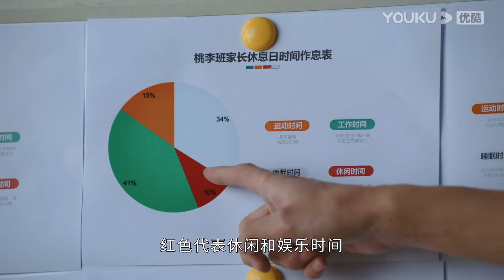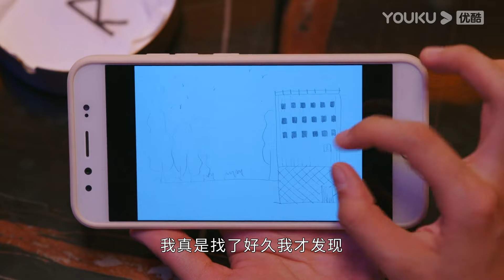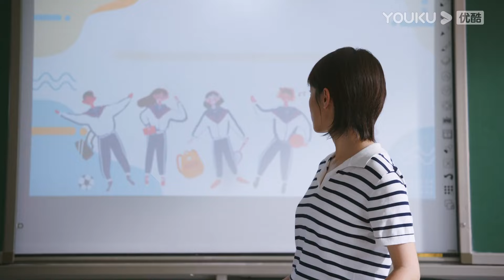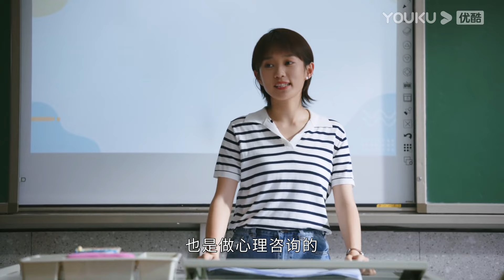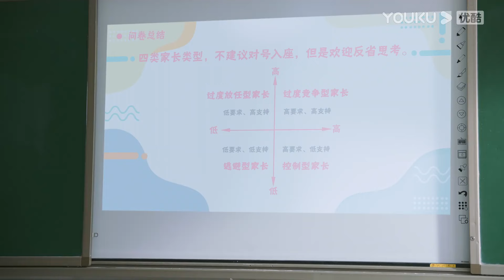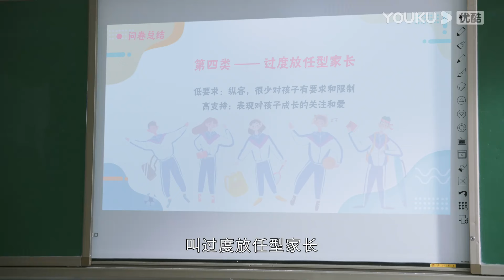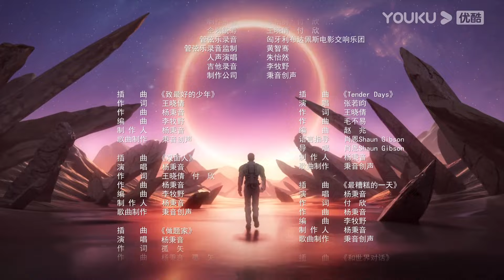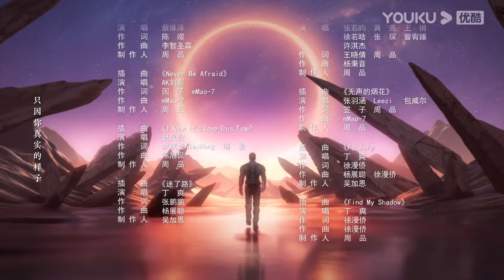Legenda PT-BR | DRAGÃO ADOLESCENTE EP11 | Acenda a paixão juvenil 📚🔥 | ESCOLA/DRAMA | YOUKU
[DRAGÃO ADOLESCENTE] A Escola Experimental Minglong, uma escola particular de ensino médio em Xingzhou, estabeleceu a turma 11 do terceiro ano para melhorar o potencial dos alunos, liderada pelos excelentes professores de inglês, Leiming, e de psicologia, Sang Xia. Li Ran é um estudante comum do terceiro ano nesta escola, órfão desde jovem, que sempre dependeu de sua avó. Sua avó, doente, trabalha incansavelmente para garantir que ele realize seu sonho de construir robôs e vá para a universidade. Porém, em virtude da saúde de sua avó, Li Ran planeja desistir dos estudos para trabalhar e cuidar da família.

Leiming não desiste de nenhum aluno e tenta impedir Li Ran de desistir. Ele acaba admitindo Li Ran e outros alunos com dificuldades, como Cheng Yushan, na turma 11. Com o intuito de reacender seus sonhos, Leiming e Sang Xia usam métodos de ensino e orientação psicológica para ajudar os alunos a desenvolverem bons hábitos de estudo, enfrentar desafios, melhorar os relacionamentos familiares e desenvolver uma mentalidade positiva, ganhando assim a confiança e o carinho dos alunos.

No final, Li Ran e outros alunos, com muito esforço, conseguem entrar na universidade dos seus sonhos, iniciando assim uma nova jornada de vida.

★Elenco: Zhang Ruoyun/Huang Yao/Wang Qiang/Xu Ruohan/Li Mingde/Zhang Chen/Zeng Youzhen/Xu Qijie/Liu Dan/Wang Xin/Wang Lan/Kong Lianshun/De Bo/Wang Jinsong/Chen Hao/Qu Jingjing

★Episódios: 30

00:00 O site internacional youku.tv está agora disponível!
02:00 Baixe o aplicativo YOUKU International para ter acesso antecipado ao programa completo.